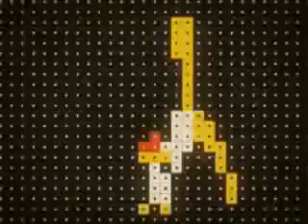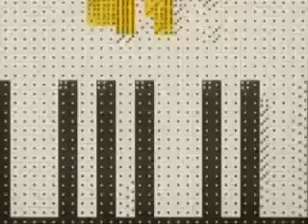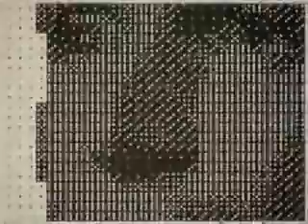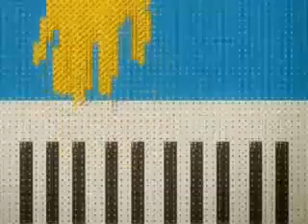Ankle Injuries -- Fujiya Miyagi